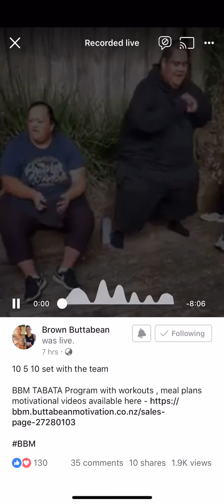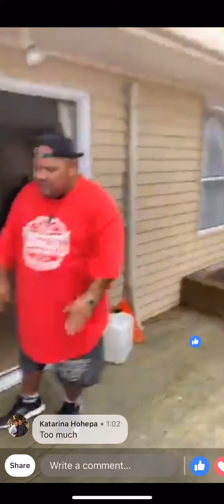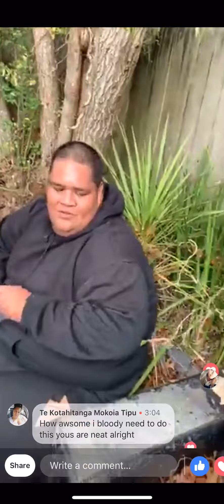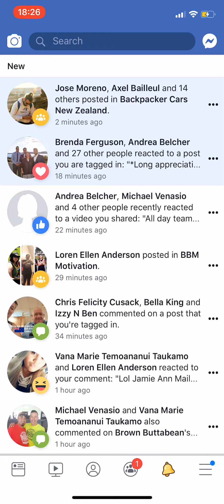Gets this done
12 weeks ward finished now the test is here